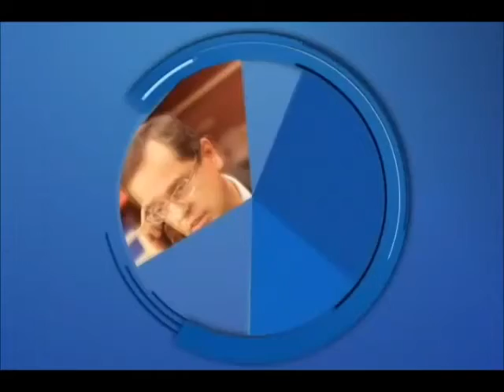Rabascall Xavier Flores y Santiago Garcia